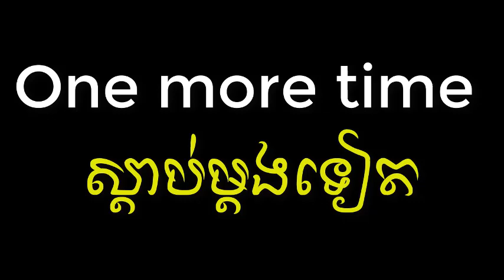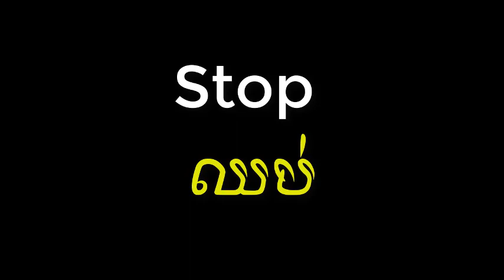រៀនអង់គ្លេស៩ពាក្យ||Learn English 9 Words